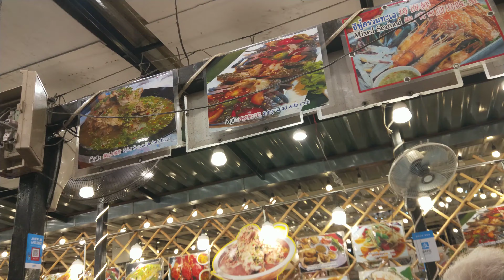Bangkok,Thailand Travel Vlog |2019 (Part 1)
Hey everyone!
Part 1 of my trip to Bangkok, Thailand in Dec 2019. Always love coming to Bangkok because there are so many things to explore. I love Thai food and of course shopping. Really miss travelling due to the Covid-19. Praying for a better year next year so that we can travel again!

Some highlights in this video:
-Amari Watergate Bangkok Hotel Room Tour
-Neon Night Market
-CentralWorld Mall

Here are some tips based on my experience:
1) Always carry around water, sunscreens, wet tissues and a portable fan!
2) If you want to save cost on transportation then Amari Watergate Bangkok (where I stayed) or Novotel Bangkok Platinum Pratunam are great hotels.
3) It is difficult to get a bargain these days so don’t buy straight away, walk around more so that you compare and get the items at a cheaper price.
4) The more you buy, the more you can bargain.
5) The food court at CenterWorld is a place where you can try so many different types of food but it’s obviously more expensive then the street food. But if you want somewhere clean and comfy then that’s a food court I recommend because it is similar to the ones in SG as well.

♫: Play-Declan DP
♫: Lights - Sappheiros
♫: Short Trip - Roa